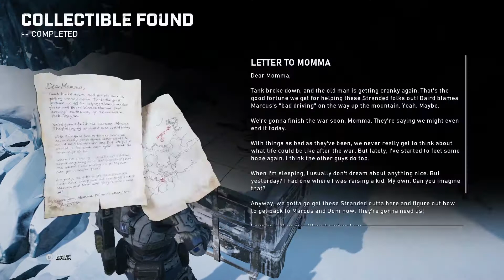Gears 5 - Act 2 - Chapter 4 - The Source of it All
Part 8 of the Gears 5 Walkthrough.

Gears 5 is a third-person shooter video game developed by The Coalition and published by Xbox Game Studios for Microsoft Windows and Xbox One. It is the sixth installment of the Gears of War series, and is the second Gears of War game not to be developed by Epic Games.